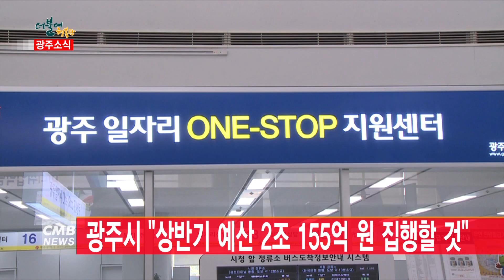[광주뉴스][리포트][시정소식] 광주시 전기자동차 신규사업 진행